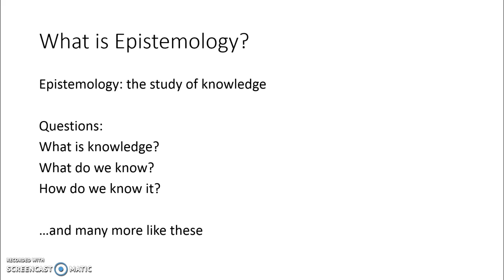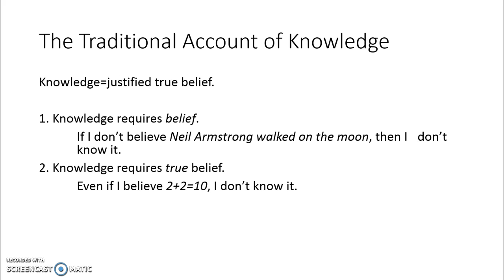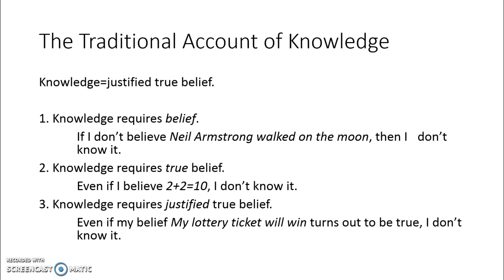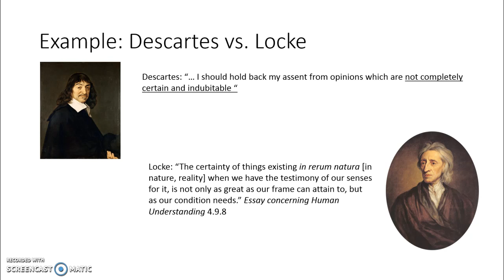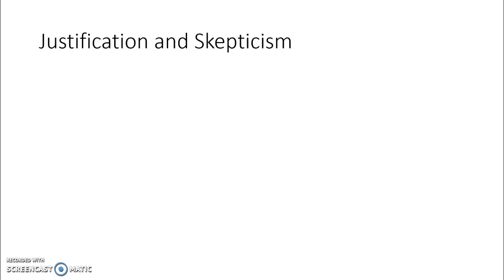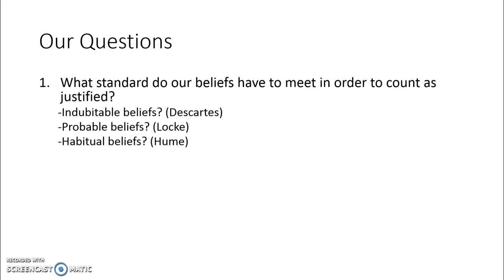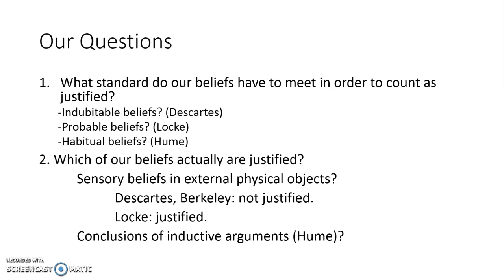Overview of Epistemology Unit